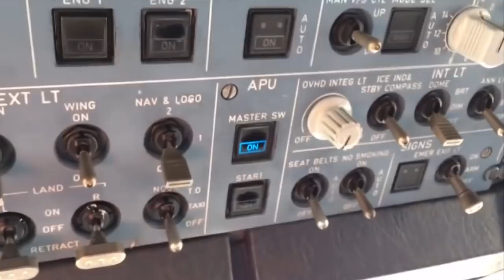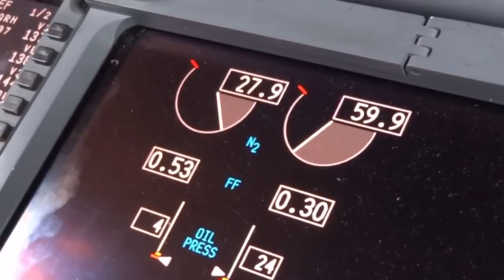APU Nedir? Nasıl Çalışır?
Bayanlar Baylar ve Sevgili Çocuklar Hepinize Merhaba;

Bugün hep beraber uçaklardaki APU'ya bakıyoruz.

Nasıl çalışır? Çalışmazsa Ne Olur? Merak Edilenler?
Tüm detaylarıyla videoda :)

Sizlerde uçaklar ve havacılık ile alakalı merak ettiğiniz konuları araştırıp video olarak sizlerle paylaşmam için bana yazabilirsiniz.